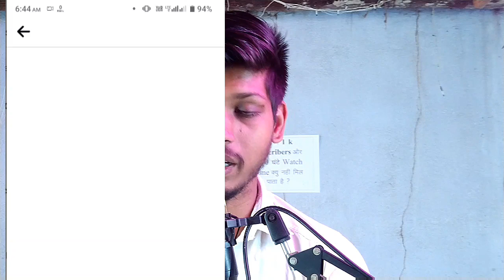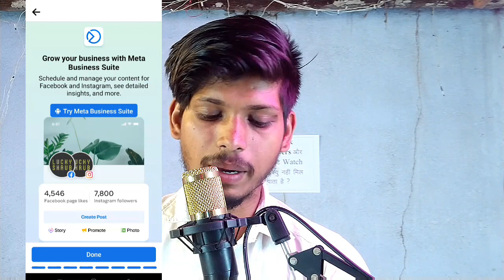Facebook Page Kaise Banaye 2023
How to Create a Facebook Page | and Earn money 💵 2023

This video About How to Create a New Facebook Page Step by step

Dosto agar Aapko online video banake paisa kamana ha to aap Facebook Page se kama sakte hai aur aaj ke is video mai maine bataya hai ki Facebook Page kaise banate hai aur paisa kaise kamate hai

I am Using this For Video Making ✔️

My Tripod✅
My Mic✅ (1) Boya
(2) BM 800
Phantom power supply for BM 800✅
My Camera ✅ Nikon Z50

Facebook Page kaise banaye 2023Facebook page kaise banayecreate facebook page
how to create new facebook page
new facebook page kaise banaye
professional fb page kaise banaye